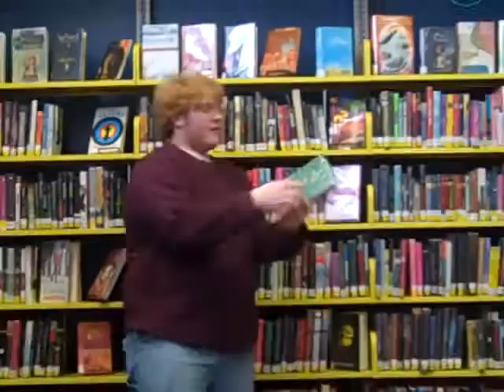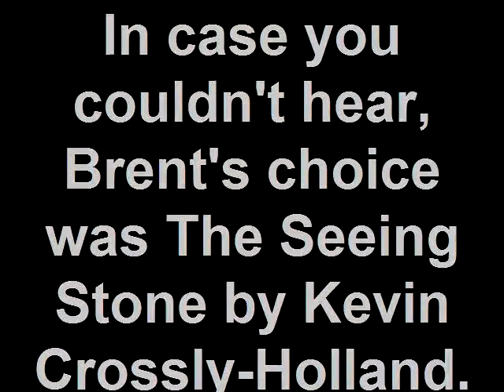Pick Your Favorite Book Challenge